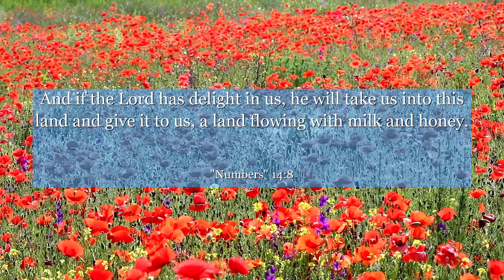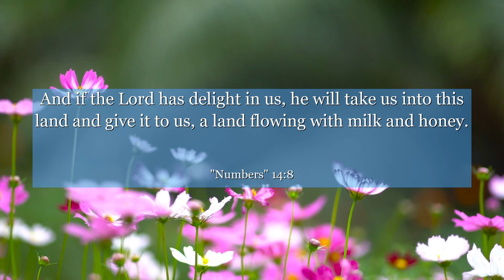Numbers 14:8 And if the Lord has delight in us, he will take us into this land and give it to us, a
In Numbers 14:8, discover a powerful message of courage and faith. This verse reminds us that when faced with challenges, we should trust in our abilities and the guidance of a higher power. Learn to overcome obstacles, embrace your potential, and find strength within yourself. Let this verse inspire you to face life's trials with unwavering determination and unwavering faith.